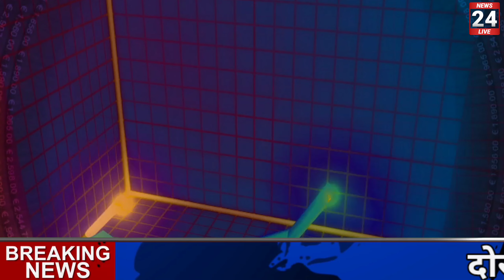13 फरवरी 2022, आज सोना चांदी का ताजा भाव || एक तोला सोने का भाव || Sone ka bhav aaj ka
13 फरवरी 2022, आज सोना चांदी का ताजा भाव || एक तोला सोने का भाव || Sone ka bhav aaj ka

Search key:

1. Aaj ka sone ka bhav
2. sone ka bhav Aaj ka
3. India Gold Rates
4. Today gold price
5. Today gold rate
6. gold price today
7. gold rate today
8. Delhi mandi bhav
9. up mandi bhav
10. what is the price of gold today ?
11. what is the rate of gold today ?
12.  what is the price of gold silver today ?
13. gold silver rate in India
14. petrol diesel price
15. gold silver rate
16. silver coin price
17. 22 and 24 carat gold rate
18. 22 and 24 carat gold bhav
19. aaj sone or Chandi ka bhav
20. gold news in Hindi
21. sona kab sasta hoga 2021
22. holi tak kya hoga sone ka bhav
23. news in Hindi
24. Aaj ka rate Silver
25. chandi ka bhav
26. 10 gram aaj ka sone ka bhav kitna hai
27. aaj 1 tola sone ka bhav kya hai
28. 1 tola gold price
29. 1 tole sone ka rate
30. 1 tole chandi ka rate